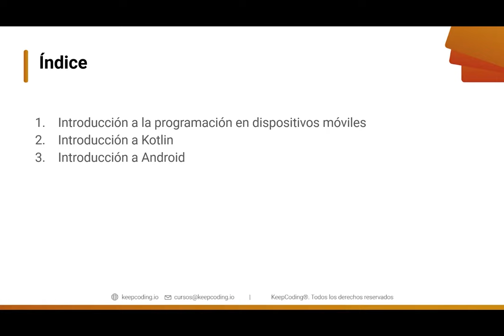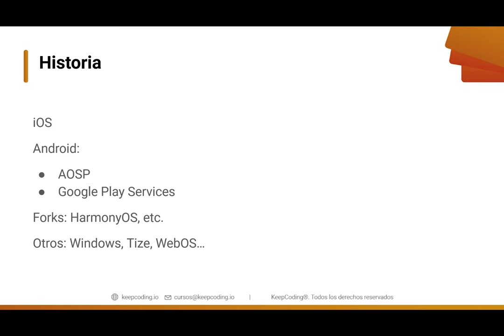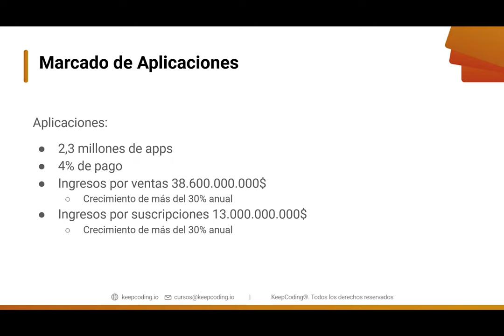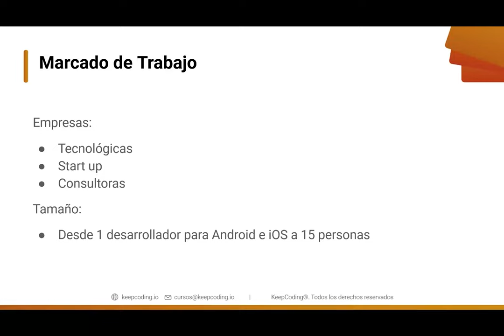Historia - Curso Kotlin desde cero 2022